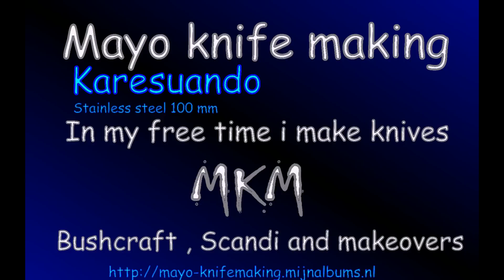Knife making - Karesuando 02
For me this was my second Karesuando blade
The wood is unknown by me but it is some kind of two tone ebony.
I also used some reindeer antler,